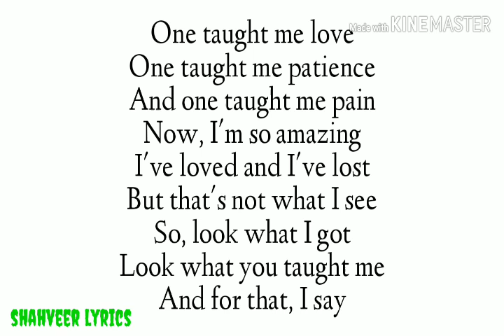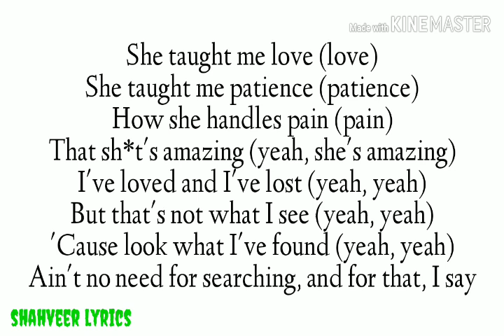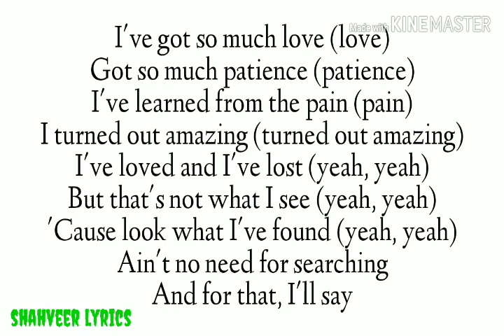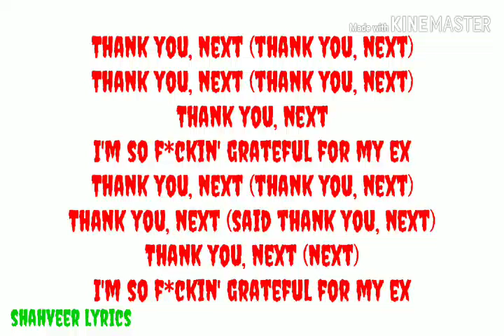Ariana Grande — Thank You, Next (lyrics)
Hi everyone